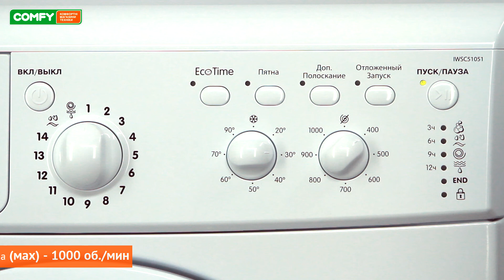Indesit IWSC 51051 UA - доступная практичная стиральная машина - Видеодемонстрация от Comfy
Indesit IWSC 51051 UA - стиральная машина с фронтальной загрузкой и программами для стирки вещей из шерсти и джинса. Модель имеет достаточно функционала для очистки вещей разной степени загрязненности. Узнать цену, характеристики и отзывы о Indesit IWSC 51051 UA IWSC 51051 подойдет пользователям, которые ставят во главу угла практичность.

Также рекомендуем ознакомиться с другими видео из плей листа Стиральные машины. Видеодемонстрации от Comfy и посмотреть обзоры стиральных и сушильных машин